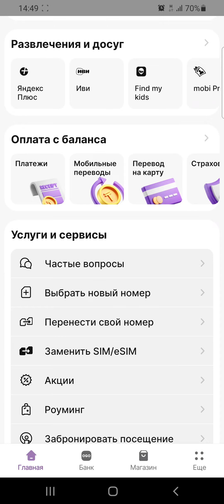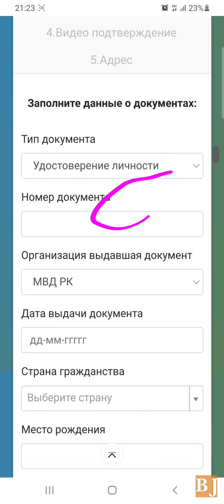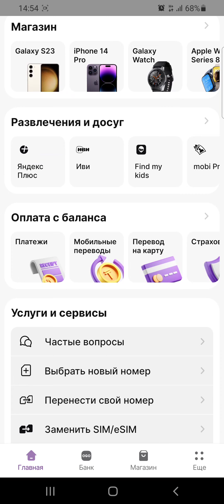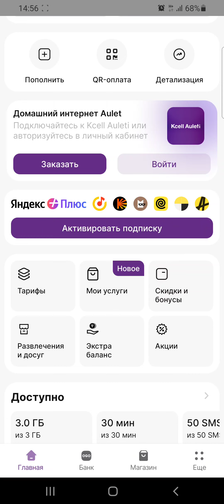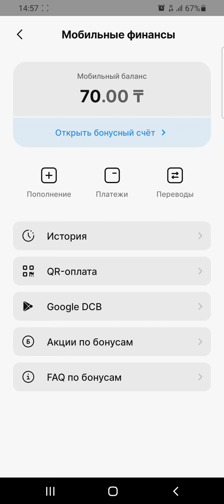Как перевести баланс с Kcell на карту банка